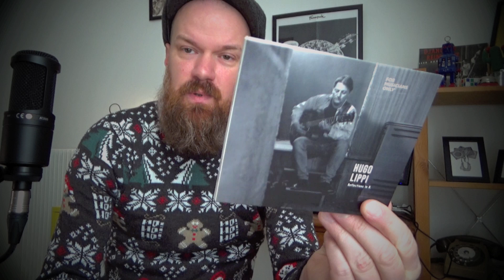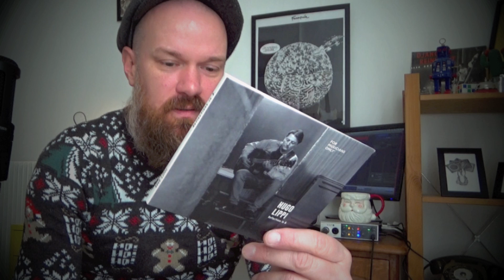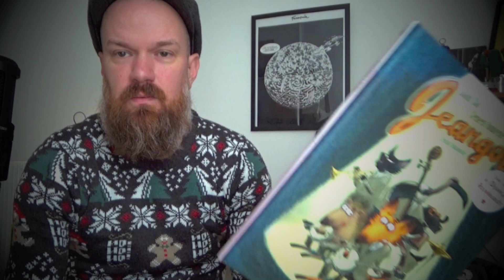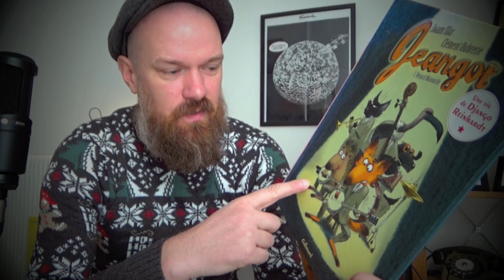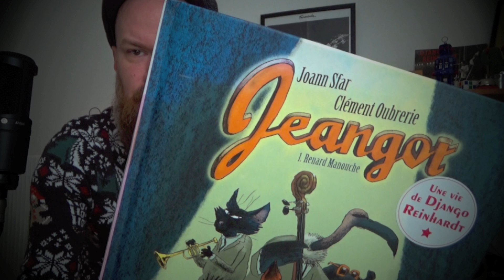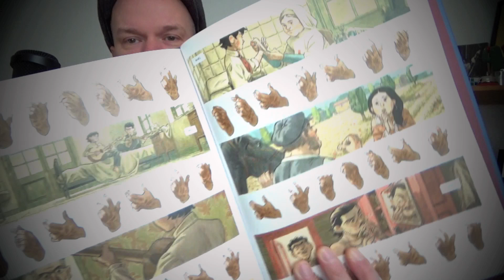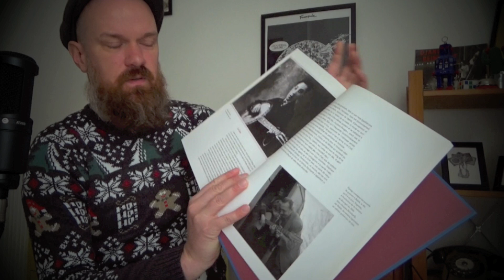Idées de CADEAUX pour GUITARISTES ? 🤔💡🎶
Des IDÉES de CADEAUX pour GUITARISTES et MUSICIENS ?🤔💡🎁

Retrouvez tous mes liens et réseaux ici :
👉Link Tree

🎧ALBUM SOLO "PREMIER RENDEZ-VOUS - GUILLAUME SIMON" DISPONIBLE SUR VOTRE PLATEFORME PRÉFÉRÉE ET À L'ACHAT SUR BANDCAMP.🔉🎶

☎ Cours de guitare en ligne, collaborations, concerts et événements...